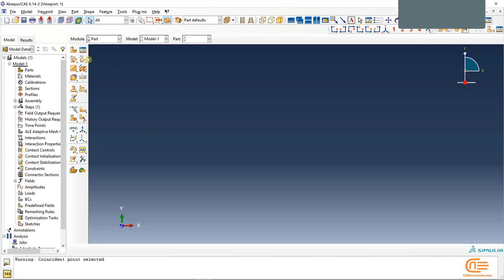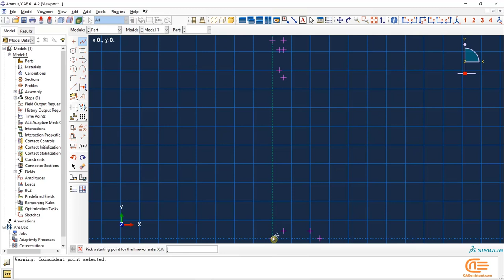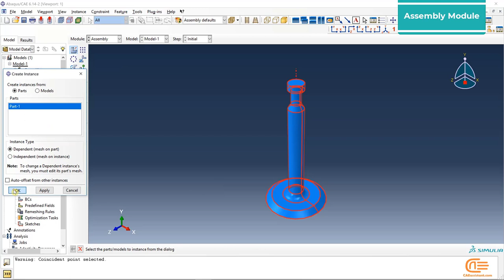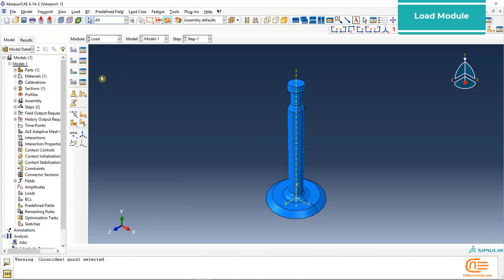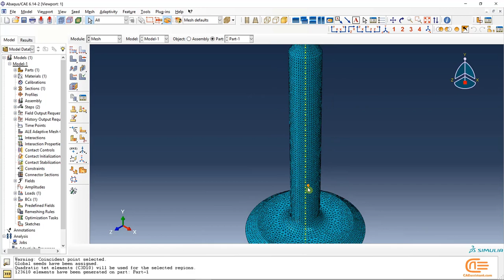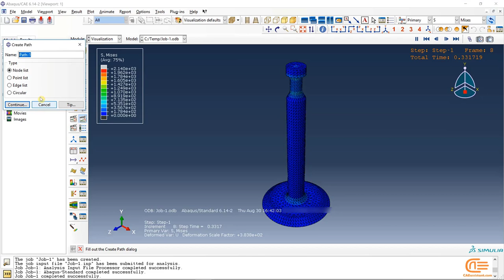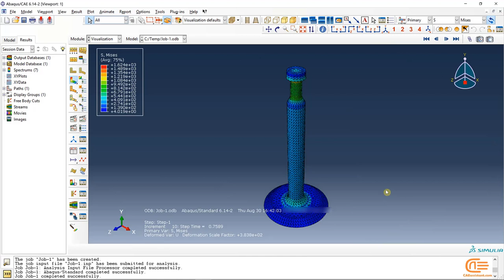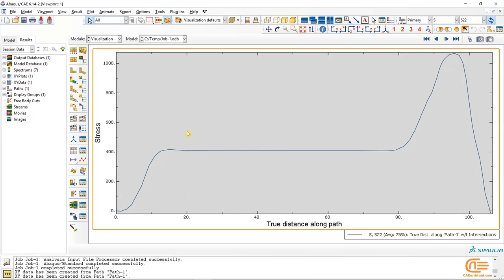Soupape (poppet valve) simulation in Abaqus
An engine's poppet valve, sometimes known as a mushroom valve, is used to regulate the amount and timing of gas or vapor flow into the engine.
In this video, a soupape is modeled and subjected to tensile stress. In the end, the results will be discussed.

0:00- Geometry, boundary conditions, material properties
0:48- Creating the part
3:15- Creating the material properties
4:31- Creating the step
5:05- Applying boundary conditions
6:05- Meshing the part
7:17- Creating a job and running the analysis
7:45- The results